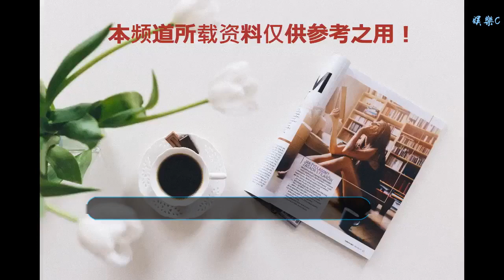劉若英的張幼儀，伊能靜的陸小曼，這部劇神還原了徐志摩的一生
谢谢！
提起《人間四月天》，大家最熟悉就是林徽因的那首詩了，然而十多年前這個名字變成了一部電視劇的名字，《人間四月天》它不再是一首詩，而是一部關于徐志摩的短暫璀璨人生的故事。黃磊的徐志摩，劉若英的張幼儀，周迅的林徽因，伊能靜的陸小曼，聚集兩岸三地的明星，一部《人間四月天》在我們面前栩栩展開。開篇從劉若英扮演的張幼儀開始，彼時的張幼儀已進入暮年，定居在國外，故事隨著她的回憶徐徐展開。黃磊穿著西裝，帶著圓框眼鏡，帶著儒雅和書卷氣和我們看到的徐志摩的照片真的有幾分相似。周迅的林徽因清麗婉約，帶著一股柔美，劉若英的張幼儀，沉穩而堅強，伊能靜的陸小曼嬌媚，幾人的角色扮演栩栩如生，四人的愛恨糾纏讓人為之嘆息。和林徽因陸小曼的鼎鼎大名相比，張幼儀也許是最不起眼的一個，但是劉若英扮演的張幼儀確實這幾個角色里面我最喜歡的一個，她將張幼儀的無奈與堅強演繹的淋漓盡致。印象最深的就是當徐志摩向張幼儀要求離婚時，讓張幼儀給他自由時，張幼儀哭著吶喊：“你現在向一個沒有自由的女人要自由”。一句吶喊道盡了她的無奈，如果可以選擇，她可能也不會和這個男人結為夫妻，讓她獨自在異鄉生活，自己學著堅強，面臨次子的離開，這個男人對所有人有情卻對她無情。該劇無論是從人物造型還是場景都進行了真實的還原，包括徐志摩和陸小曼結婚時被恩師邀請恩師梁啟超作為證婚人，梁啟超在婚禮上當眾開罵的軼事，也在劇中展現了出來，不得不說這是一部很用心的劇。